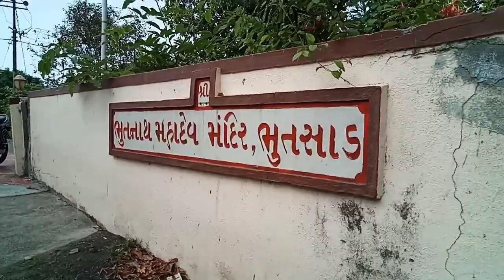"O Jindgi" Song Video Hansaj Entertainment | Hansaj Shukla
Coming with a new video song " O Jindgi " on Hansaj Entertainment Channel feat Hansaj Shukla and Nilay Puranik

Name :                      O Jindgi

Singer :                     Hansaj Shukla

Mixing&Mastering : Nilay Puranik

Lyrics  :                      Hansaj Shukla

Video Credits :

Cinematography :    HansJill ( Hansaj Jilva )

Editing:                      Hansaj Shukla

Editing Software:     Filmora Professional

Shooting Location : 1. Navsari

                                   2. Aeru Dandi Road

                                   3.  Dudhiya Talav

                                   4. Bhutsad

Follow on